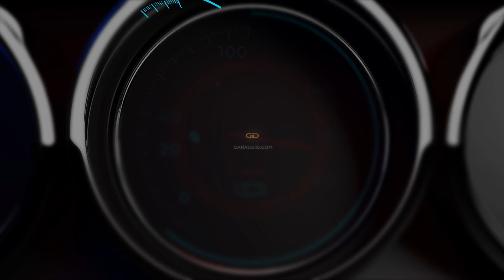Why WebApp and Not Native iOS or Android for GarageID.com? - More Money in YOUR Pocket!